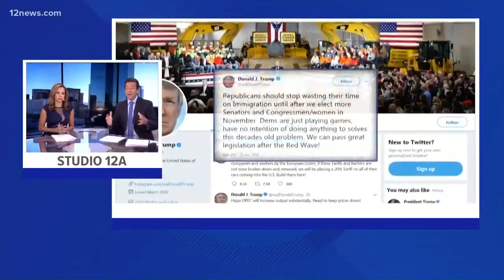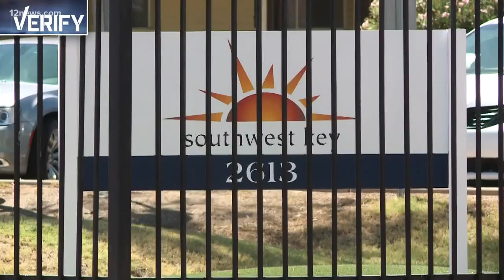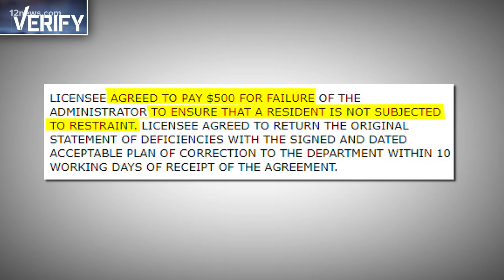VERIFY: What's next for border children?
Arizona shelter in Yuma could be home for migrant families.